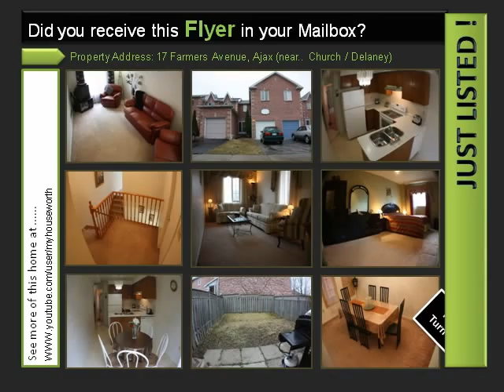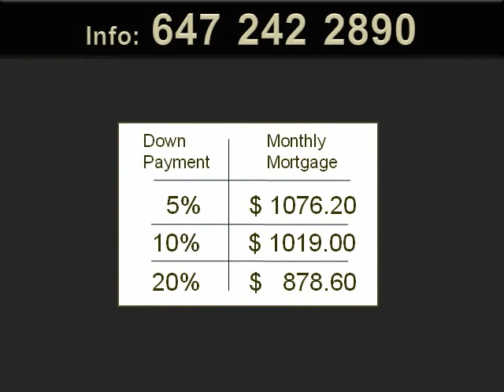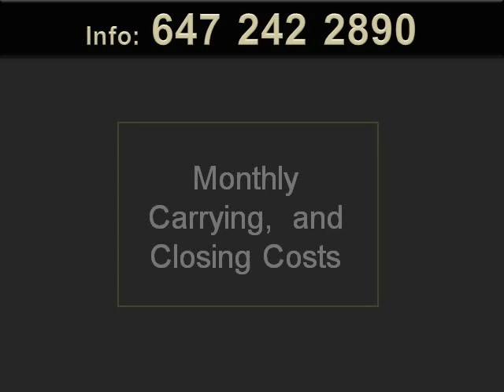Farmers Ajax - Youtube01_1.avi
Freehold 2-Storey, Townhome, Lot: 20.01ft x 109.91ft, Built-in Garage, Enclosed Porch, Fenced Rear Garden, 3 Bedrooms, Formal Dining Room, Family Room
 Large Living Room, Eat-in Kitchen with Walk-out to Rear Garden, Master Bedroom with Walk-in Closet and Semi- Ensuite Washroom, 3 Washrooms, 2 Walk-in Closets Large Unfinished, Basement with High Ceilings Gas Forced Air Heating, 5 Appliances, Chattels: Electric Light, Fixtures, Mirrors, CAC, Gas Furnace, Broadloom...